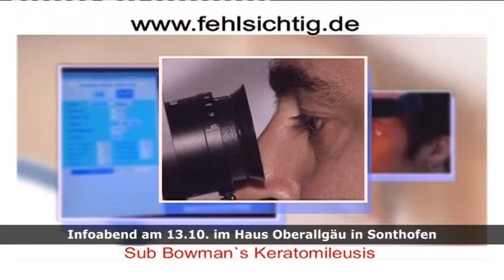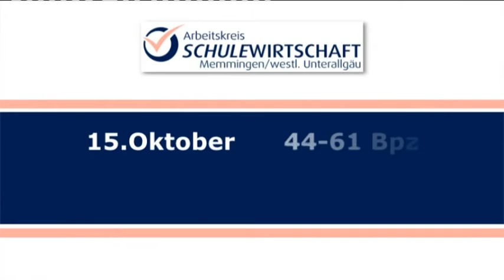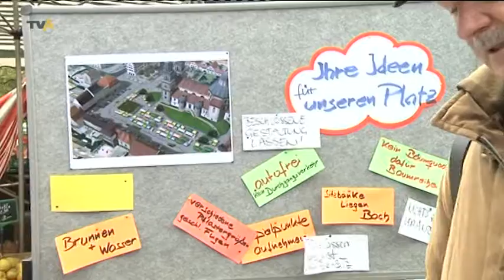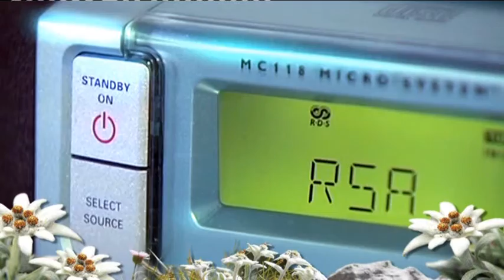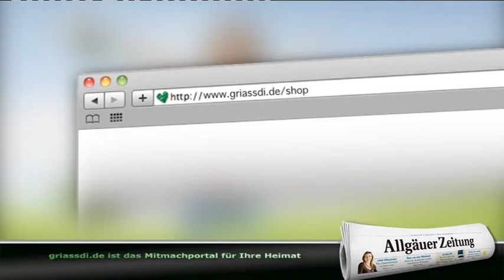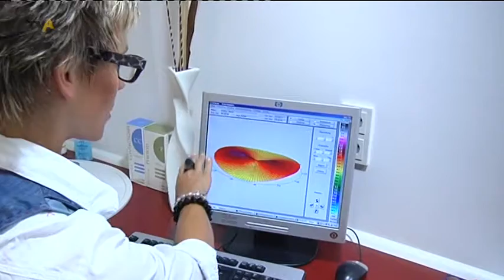TV Allgäu Nachrichten - Mittwoch, 12. Oktober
Die Sendung von Mittwoch, 12. Oktober